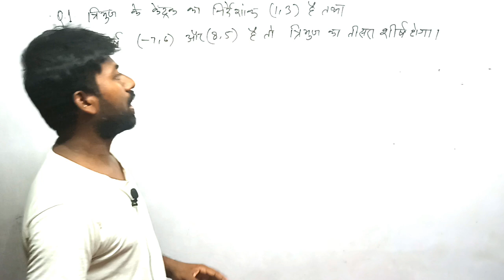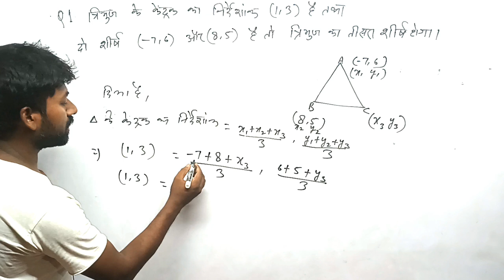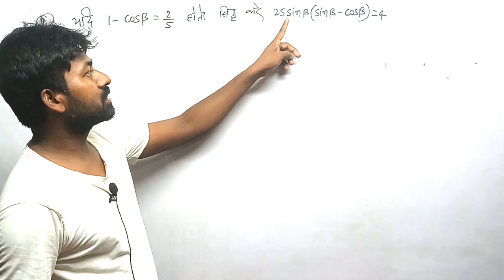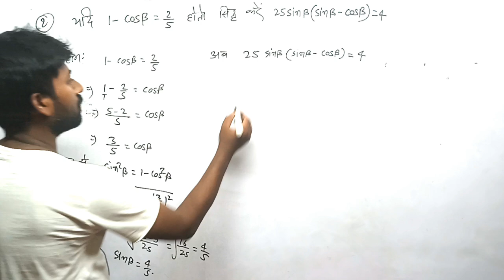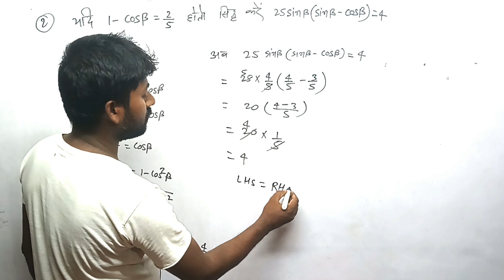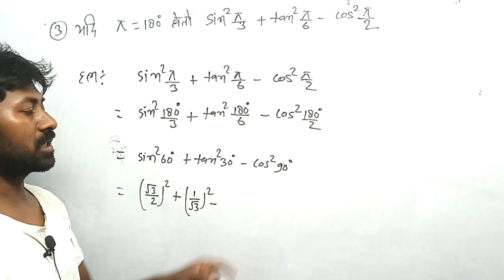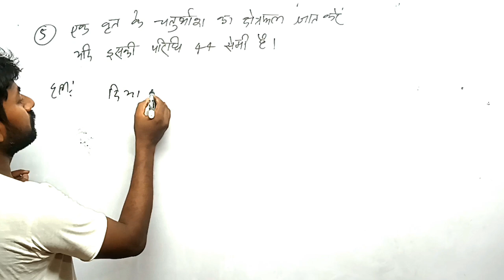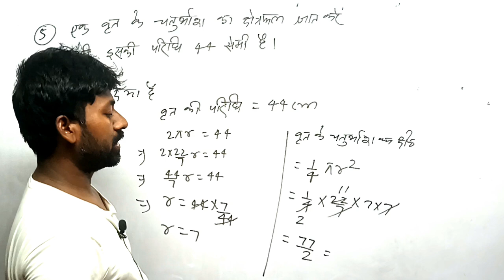🔥Class 10th Math Vvi Objective Question 2024 || Math Vvi Objective Question Class 10